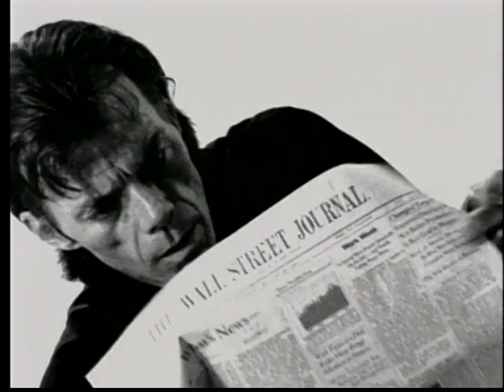The Blue Shadows "The Trouble With Trouble"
My favorite Blue Shadows video. It shows the spirit and the energy surrounding these four men.

At the time of the shooting, The Blue Shadows had been on a difficult touring schedule. They had not cracked the "big time" and consequently Billy and the boys found themselves driving from city to city in an old van, pulling up beside large tour buses to haul their own equipment in for an opening spot in some prairie backwater.

They shared rooms, ate in truckstops and racked up thousands of miles on treacherous northern highways.  Despite their inherent toughness, the road wore them down. Billys health deteriorated and the writing was on the wall.

From the second Blue Shadows album Lucky to Me.

Director: Ted Herman
DP: Marcus Rogers
Editor: Niel Thompson
Prod Co: AM Productions

Important note: I understand that the copyright of this material belongs to Bumstead Records and the authors of the song; it is my intention to inform viewers of the fine work this band produced not to infringe on anyone's rights.

The Blue Shadows record "Lucky to Me" is OOP (out of production)